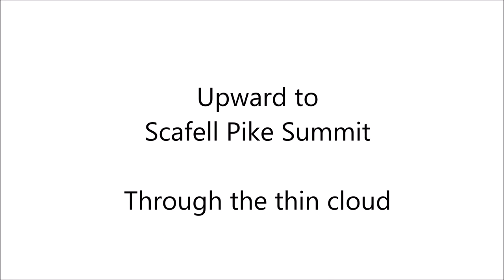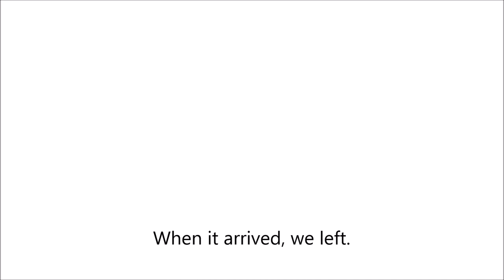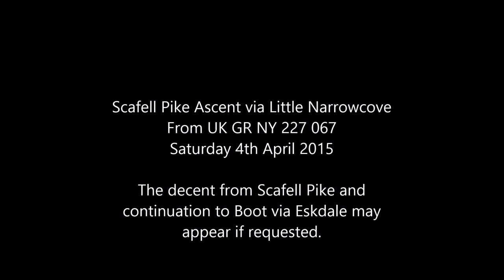Scafell Pike ascent via Little Narrowcove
From UK GR NY 227 067